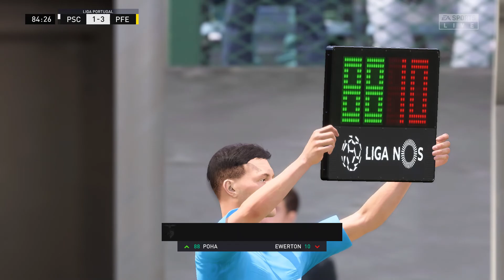FIFA 21 | Portimonense SC vs Pacos Ferreira - Liga Portugal | Full Gameplay